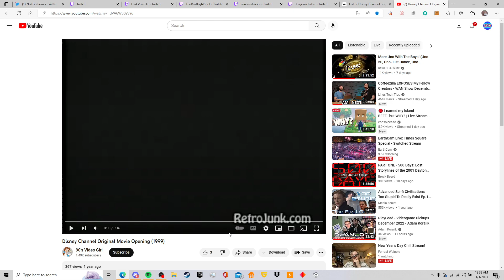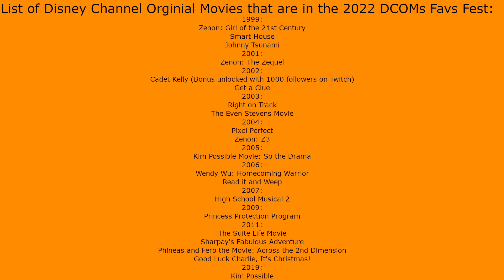2022 DCOM Favs Fest Movie #10: Zenon: Z3 January 1st 2023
In the Halfway point of the Fest, we check out the 2nd film of 2004 and the final film in the Zenon trilogy as she has to save the world again, this time from a moon goddess that doesnt want a colony on the Moon.
NOTE: The timer in the movie is off about 20 or so seconds since i had a disconnect in OBS during the movie and I wasn't able to readjust it to be correct.